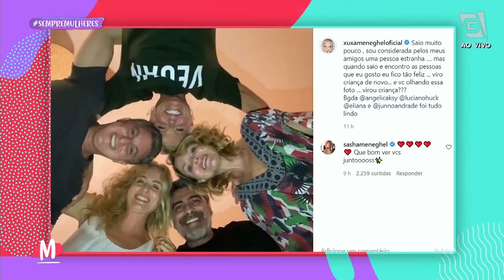Fofoca do dia! - Mulheres (28/09/20)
Fefito e Tia contam as novidades do dia no mundo dos famosos.